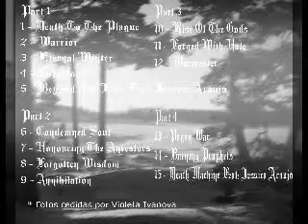14 Burning Prophets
Year: 2013
Album: Frozen Soul
Artist: Crushing Axes